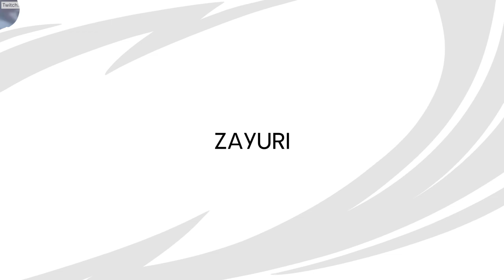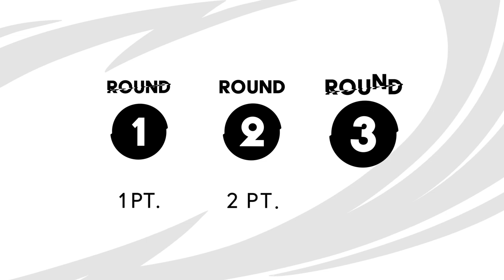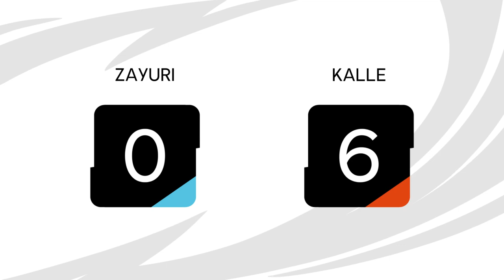VERSUS – Das Gewitter der Gamepad-Giganten | E04: Mace (Zayuri) vs. Kalle Koschinsky | gTV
Versus ist gTV's kompetitives Gaming-Format. Hier werden eure Lieblings-Streamer:innen und Influencer:innen gegeneinander antreten um zu zeigen, wer der oder die Allerbeste ist. Es geht um Skill, es geht um Geschwindigkeit, es geht um den Sieg. Es wird episch!

Im letzten Viertelfinale tritt Mace (ehem. Zayuri) gegen Kalle Koschinsky an. Gezockt wird: Nidhogg 2, Street Fighter II Turbo: Hyper Fighting und Trackmania.

Und als Moderator immer mit dabei ist natürlich der beste Gunnar der Welt: Gunnar Krupp.

Inhalt:
00:00 - 00:39 Start
00:39 - 01:00 Vorstellung Zayuri
01:00 - 01:28 Vorstellung Kalle
02:42 - 20:21 Nidhogg 2
20:21 - 25:27 Street Fighter 2 Turbo: Hyper Fighting
25:27 - 31:45 Trackmania
31:45 - 33:13 Siegerehrung